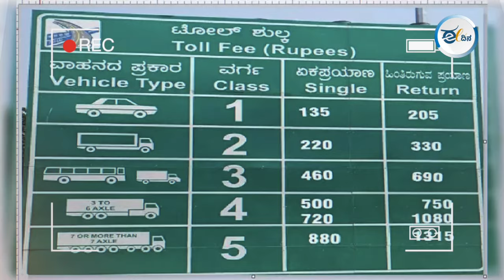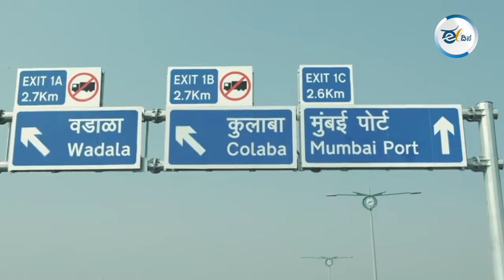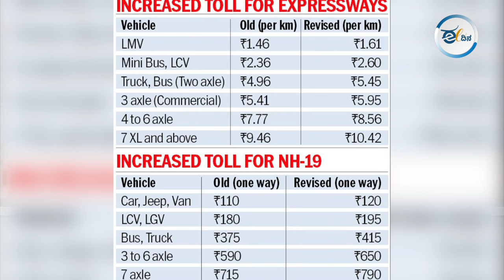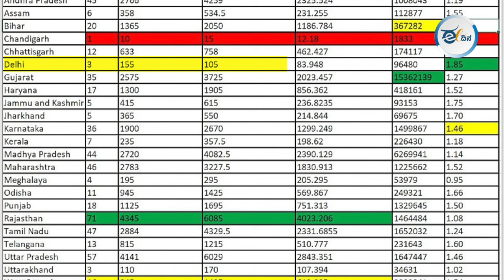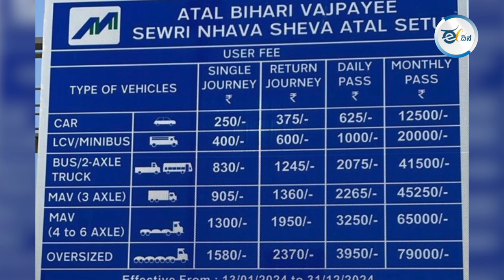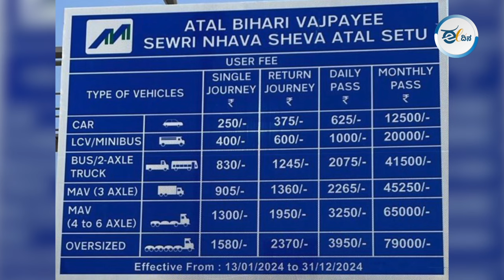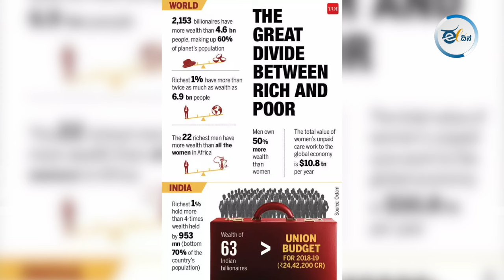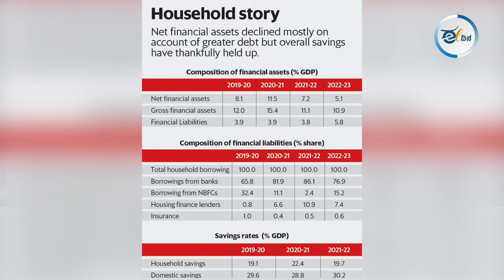ಟೋಲ್ ವಸೂಲಾತಿ ಹೆಸರಿನಲ್ಲಿ ಹಗಲು ದರೋಡೆ | Toll hike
ಮುಂಬಯಿಯಿಂದ ನವಿಮುಂಬಯಿಗೆ ಸಂಪರ್ಕಿಸುವ ದೇಶದ ಅತಿ ಉದ್ದದ ಸಮುದ್ರ ಸೇತುವೆ 'ಅಟಲ್‌ ಸೇತು'ವನ್ನು ಪ್ರಧಾನಿ ನರೇಂದ್ರ ಮೋದಿ ಇತ್ತೀಚಿಗೆ ಉದ್ಘಾಟಿಸಿದ್ದಾರೆ. ಅಲ್ಲಿನ ದುಬಾರಿ ಟೋಲ್ ದರ ವಿವಾದಕ್ಕೆ ಕಾರಣವಾಗಿದೆ. ಟೋಲ್ ಪ್ಲಾಜಾಗಳು ಹಗಲು ದರೋಡೆ ತಾಣಗಳಾಗಿವೆ ಎಂಬ ಮಾತುಗಳು ಜನರಿಂದ ಕೇಳಿ ಬರುತ್ತಿವೆ. ಈ ವಿದ್ಯಮಾನ ಕುರಿತು ಸಾಮಾಜಿಕ ಚಿಂತಕ ನೂರ್ ಮನ್ಸೂರ್ ಮಾತನಾಡಿದ್ದಾರೆ.